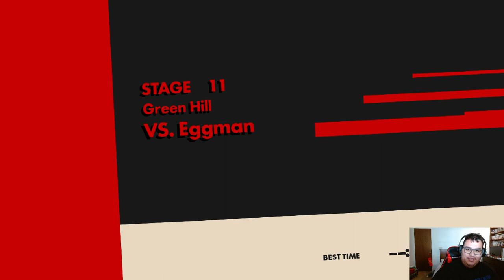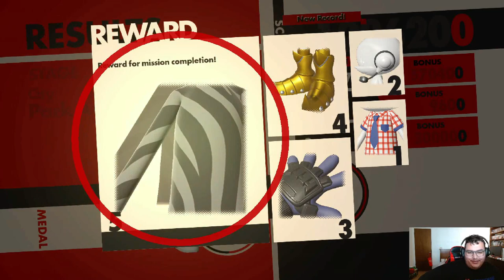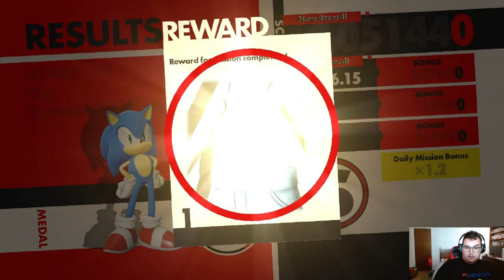SONIC THE COMEDIC GENUIS! (Sonic Forces PC) Part 2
This game has the best dialogue.